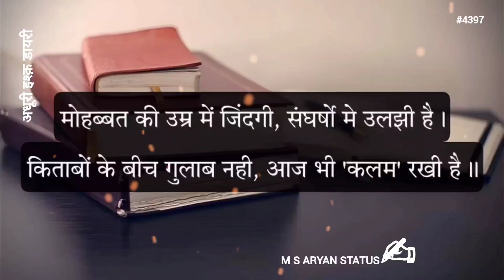जिंदगी संघर्षो मे उलझी है || 🌹Heart Touching✍️Status💕 || M S ARYAN STATUS #4397